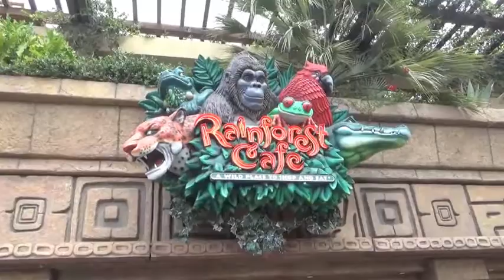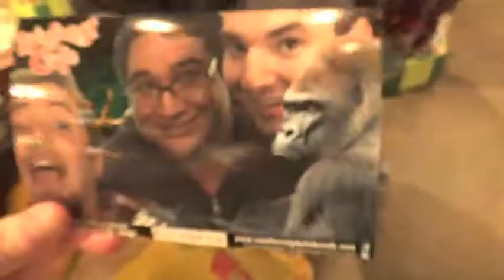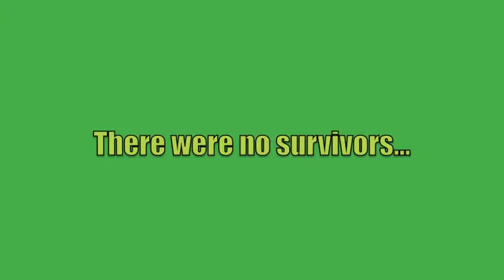Rainforest Cafe Tribute - The Obsessed Movie Man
With the Rainforest Cafe at Downtown Disney getting ready to shut down, The Obsessed Movie Man, 7/10, TAG, and Hunter pay their respects.